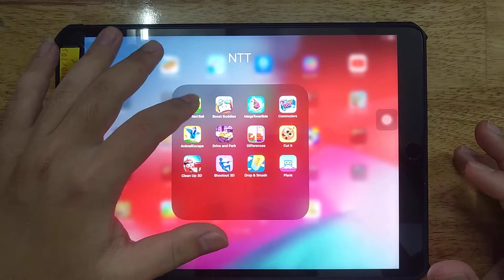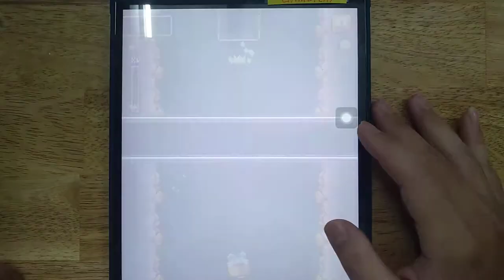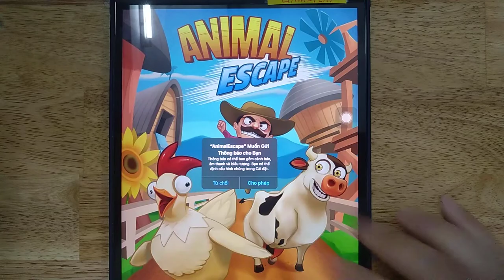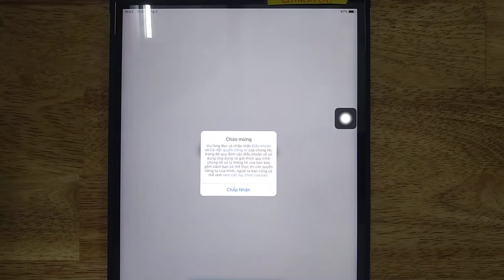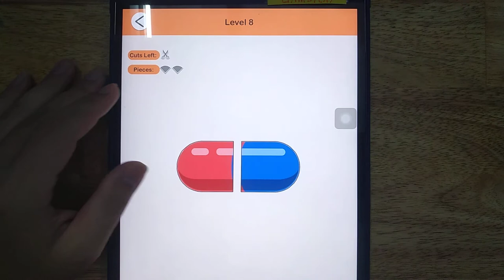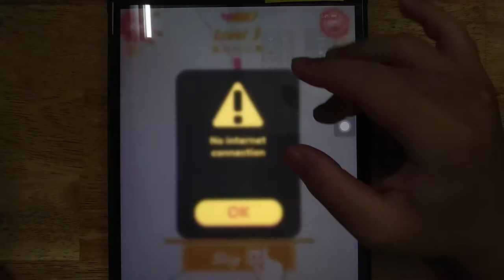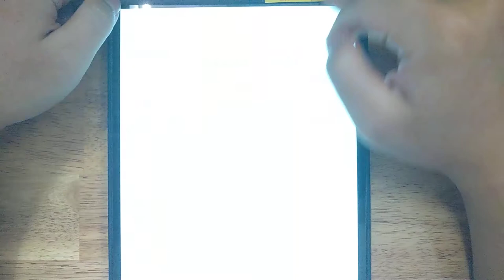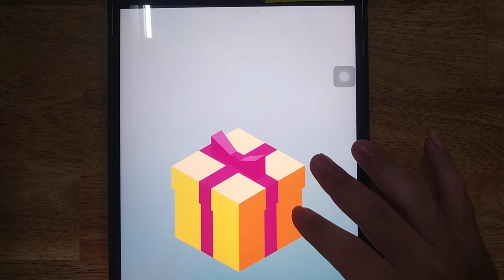Boost Buddies, Frenzy Red Ball, Merge Tower Bots, Commuters, Animal Escape, Drive and Park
Frenzy Red Ball, Boost Buddies, Merge Tower Bots, Commuters, Animal Escape, Drive and Park, Differences, Cut It, Clean Up 3D, Shootout 3D, Droop & Smash, Plank

Android GamePlay
iOS GamePlay
iPad GamePlay
GamePlay Walkthrough